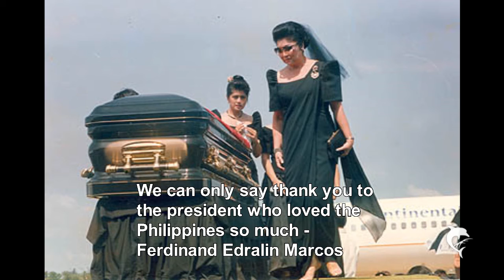APO Ferdinand E. Marcos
We can only say thank you to the president who loved the Philippines so much - Ferdinand Edralin Marcos